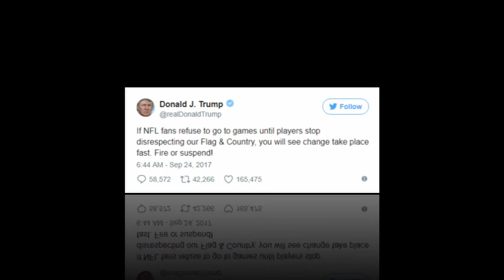Donald Trump v the NFL over National Anthem Protests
President Donald Trump started a firestorm with commentary he offered during a campaign performance in Huntsville Alabama this past Friday, September 22nd.   During that speech, he suggested that NFL owners should “fire the son of a bitch” that refused to stand for the National Anthem.  He also suggested the first owner to do that would be the most popular person the country, at least for a week.
Roger Goodell responded to the President’s comments by saying, "The NFL and our players are at our best when we help create a sense of unity in our country and our culture.  There is no better example than the amazing response from our clubs and players to the terrible natural disasters we've experienced over the last month. Divisive comments like these demonstrate an unfortunate lack of respect for the NFL, our great game and all of our players, and a failure to understand the overwhelming force for good our clubs and players represent in our communities."
Goodell issued his statements on Saturday morning, September 23rd.  The next morning, September 24th, Donald Trump responded with two tweets on Sunday morning, September 24th that seemed to at least encourage a boycott of the NFL and hinted that the NFL was already suffering due to its recent political stances.
The NFL responded, bigly.  Some team owners made statements that matched what Jeffrey Lurie of the Philadelphia Eagles said.  Lurie said, in part, "Having spoken with our players, I can attest to the great respect they have for the national anthem and all it represents. We at the Philadelphia Eagles firmly believe that in this difficult time of division and conflict, it is more important than ever for football to be a great unifier."
The Eagles, and other teams, stood for the National Anthem, but locked arms while they did so.  Other teams knelt as one, such as the Jacksonville Jaguars and the Baltimore Ravens, who did so on foreign soil.  The game between the two teams was played in the UK.
One team, the Pittsburgh Steelers, made an announcement that the players would not come out for the national anthem, but one player did come out, Alejandro Villanueva.  Photos show that many other players for the team stood at the end of the tunnel for the National Anthem, but they did not come out of the tunnel like Villanueva did.
All told, about 150 NFL players took part in the Anthem protest in this past weekend’s slate of games.  Roger Goodell responded to the protests with this comment, “The way we reacted today, and this weekend, made me proud.  I’m proud of our league.”
The NFL did not have their players come out during the National Anthem at all until 2009, when they began to be paid by the Federal government to do so.  The NFL and its teams have been paid over $50 million by the Department of Defense to not only send its players out to stand for the National Anthem, but also put on other displays of patriotism and support for the military.
The NFL is still taking payment by the Department of Defense to put on these patriotic displays.  It is also currently relying on taxpayer subsidies to fund its stadiums, to the tune of $6.7 billion in the last 20 years,